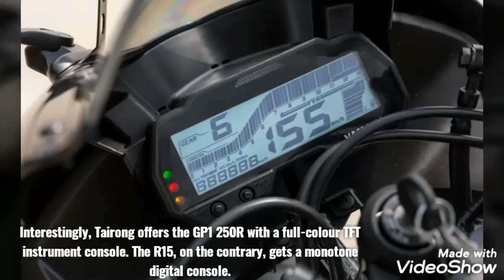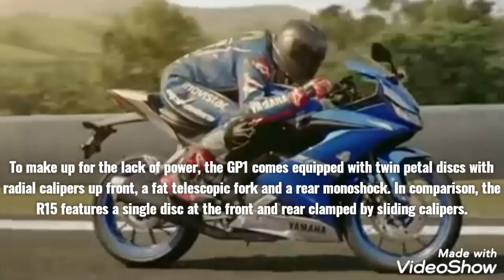Tairong GP1 250R vs Yamaha R15 V3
Tairong Motor has introduced a 250cc twin-cylinder faired motorcycle called the Tairong GP1 250R in China. Its visual design and hardware may have you believe that it means business but in reality, it’s quite the opposite. We’ve matched it against the Yamaha YZF R15 V3 in the entry-level performance segment in order to paint a picture -- and we’ve done so through some detailed images.

Tairong GP1-250R Specs -

Powering the Tairong GP1-250R is a 249.5 cc twin-cylinder engine which has electronic fuel injection for crisp performance. This mill is capable of producing 12.5 kW or 17 PS of maximum power at 8500 rpm and 16.5 Nm of peak torque at 6000 rpm. It is mated to a 6-speed gearbox.

About YZF R15 V3 Specs and Features -

Yamaha YZF R15 V3 price starts at Rs.1.46 lakh (Ex-Showroom, Delhi). Powering the R15 v3 is the same 155cc single-cylinder liquid-cooled 4-valve motor with Variable Valve Actuation (VVA). Power output of 18.6PS and 14.1Nm are 0.7PS and 0.6Nm less than its BS4 counterpart. But it continues to remain the most powerful 150cc motorcycle in India. You find the trademark Deltabox frame on the R15 v3 which had to be tweaked slightly for its third generation. The India-spec motorcycle employs 41mm conventional telescopic fork and an aluminium swingarm with a monoshock unit. Braking duties are taken care of by a 282mm disc with a twin piston caliper on the front wheel while the rear wheel gets a single-piston caliper acting on a 220mm rear disc. While tyre sizes haven’t changed, Yamaha is now offering a radial tyre on the rear wheel. While it is still a weird combination of a cross-ply front and radial rear tyre, we are sure that grip levels are bound to be better with the new offered rubber.